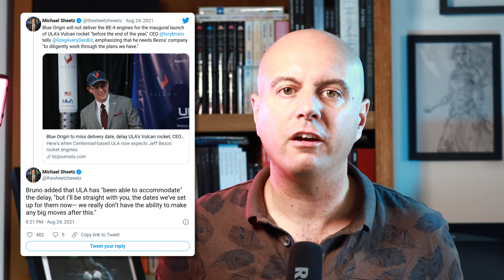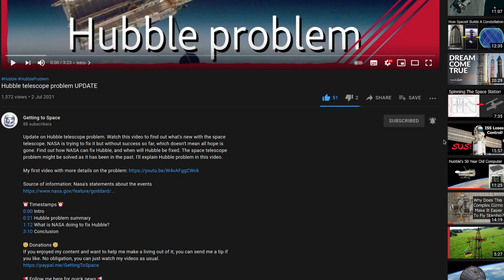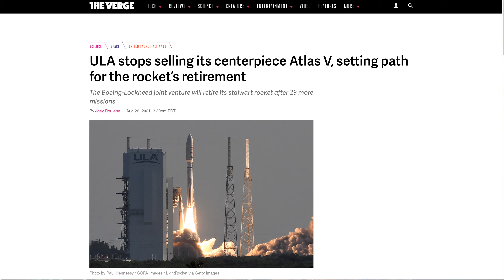How Blue Origin Is Delaying Vulcan First Flight, As Expected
Vulcan will not fly in 2021 because Blue Origin could not deliver the BE-4 engines in time. How Blue Origin Is Delaying Vulcan First Flight, As Expected - that's what we are reviewing in detail here.
But that's not just Vulcan first Flight, all other flights might soon have to be delayed too. And lots of these are for the US military. Therefore Blue Origin might be threatening US National Security. Ok, that's a bit of a stretch here. But the Space Force really is not happy with that!

🛒NEW SHOP!🛒
You like rockets? Then you should check my brand new shop to find cool designs for T-Shirts, Mugs, stickers, etc.

You like smallsat launchers? Check my playlist about them!

📸My video gear📸:
(If you use these links to buy products, not only will you help Jeff Bezos sue NASA, but you will also help this channel. Since I make videos about Jeff Bezos lawsuits, I see that as a win!)
Medium LED panel
Small LED panel
Selfie Stick

⏰ Timestamps ⏰
0:00 Intro
0:38 Blue Origin unable to deliver the BE-4 Engines
1:39 Blue Origin threatening US National Security
2:26 ULA Vulcan first flight
3:18 No more Atlas V rockets
3:48 Vulcan rocket tests
4:51 Is the BE-4 engine good?

NEW SHOP!

If you enjoyed my content and want to help me make a living out of it, you can send me a tip if you like. No obligation, you can just watch my videos as usual.